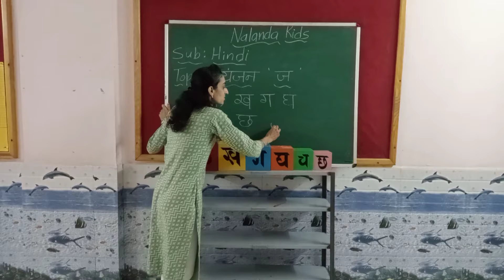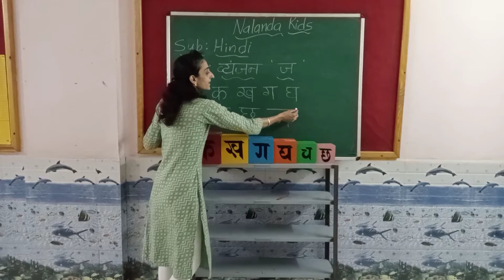ukg eng med || Hindi || vyanjan ज in textbook pg - 21